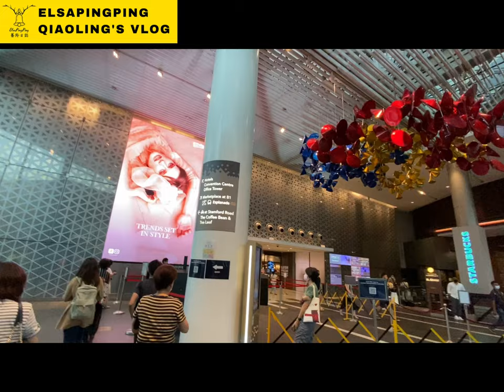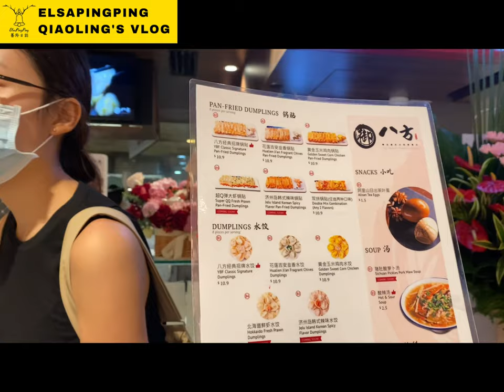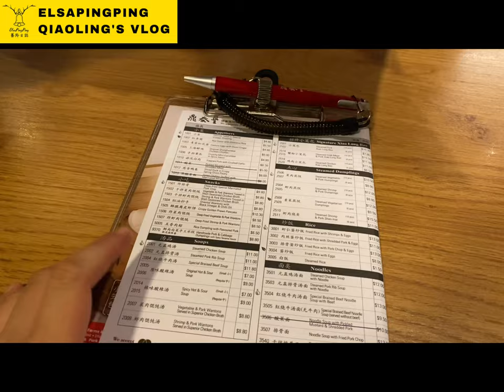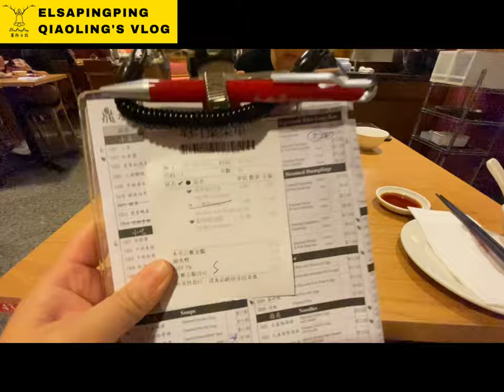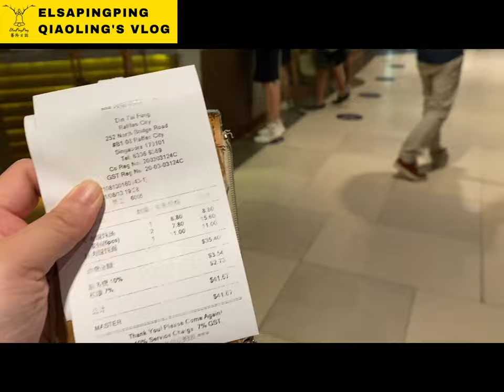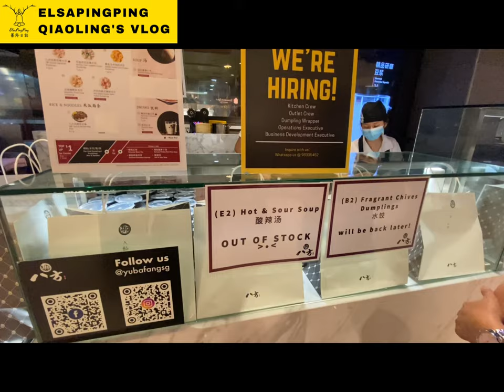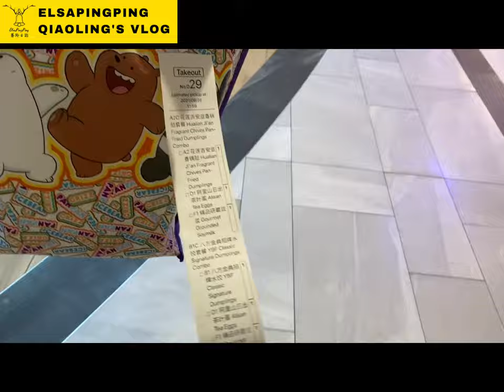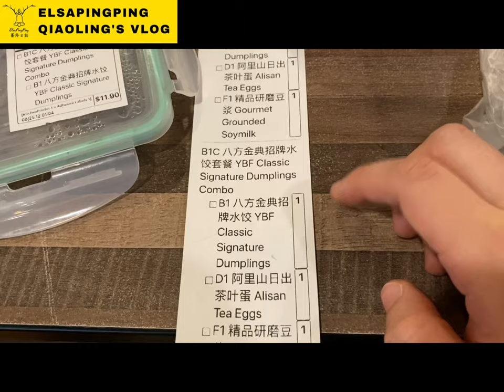御八方鍋貼新加坡開店 林俊傑搶先品嚐 仿台灣八方雲集？Famous Taiwanese Pan-Fried Dumplings Shop Opens In Singapore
台灣八方雲集御八方鍋貼來新加坡Raffles City開店JJ林俊傑IG現時動態搶先品嘗Famous Taiwanese Pan-Fried Dumplings Shop Opens In Singapore, At Raffles City結果竟然??  ｜台灣人在新加坡｜ElsaPingPing蕎羚日誌

Yu Ba Fang 御八方
所在地點： Raffles City Singapore
地址： 252 North Bridge Rd, B1-54, Singapore 179103
營業時間： 09:00–21:00

Din Tai Fung 鼎泰豐 萊佛士城店 Raffles City - Central Singapore
地址： 252 North Bridge Rd, B1 - 08, Singapore 179103
營業時間： 11:00–21:00